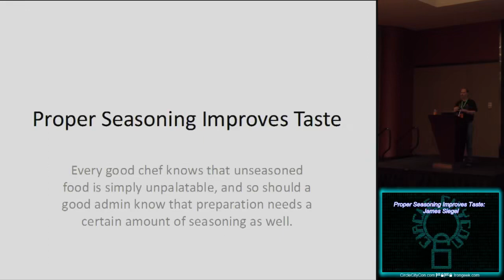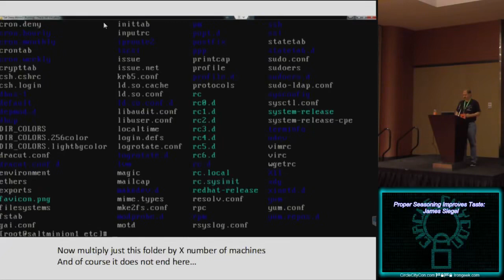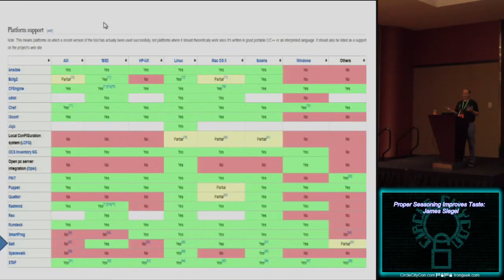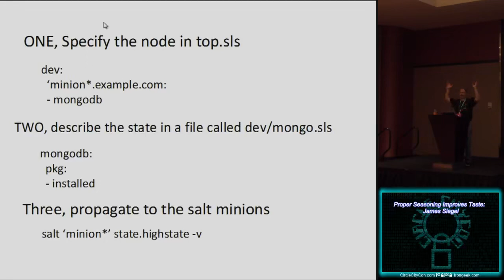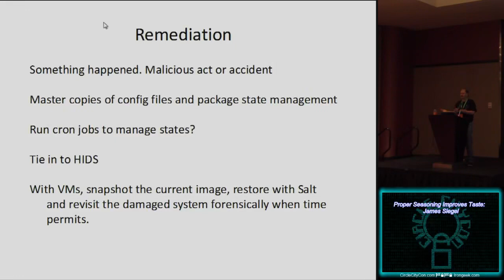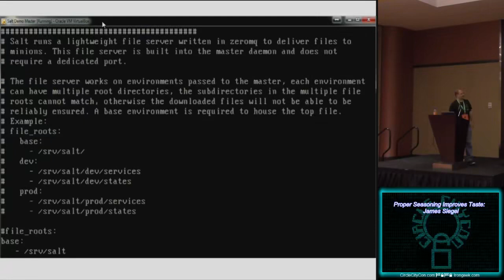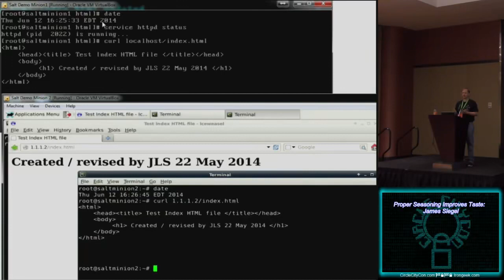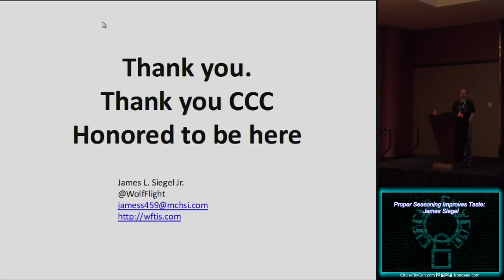proper seasoning improves taste james siegel